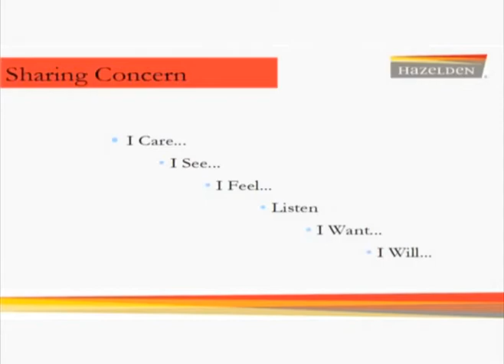KFW | Signs & Symptoms Chemical Health Action Collaborative | Part 2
Tina Rosenquist, creator and host of "Knowledge For Wellness," interviews Lisa Hoogheem, Safe School Coordinator for the North St. Paul schools, and Kevin Ringhofer, a Hazelden Consultant, about the Chemical Health Action Collaborative (CHAC).  The mission of CHAC is to prevent and reduce youth alcohol, tobacco and other drug use through partnership, education, intervention and community change. CHAC brings together Washington County organizations and concerned individuals to accomplish its mission.

This show answers the following questions about youth substance abuse for parents.
What are some of the signs and symptoms of youth substance abuse.
What should you do if you are concerned.
What should I plan to say.
When you talk with your children, let them know what I (you) want and what you are willing to do to help.

Click on this link to view the next part of this show.  This is part 2 of three parts.